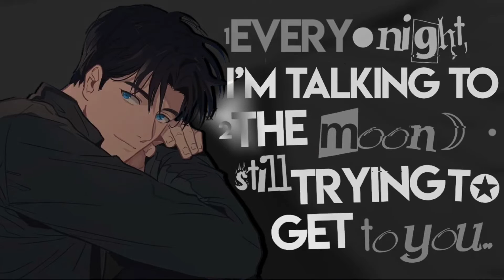Forced to share a bed with your enemy